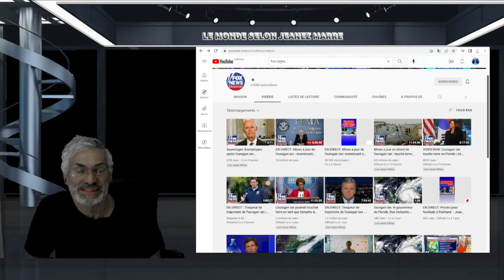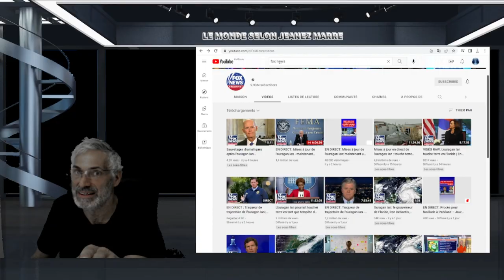CE QUI SE PRÉPARE ET S'EN VIENT EST INÉVITABLE ET ÉTAIT PLANIFIÉ.